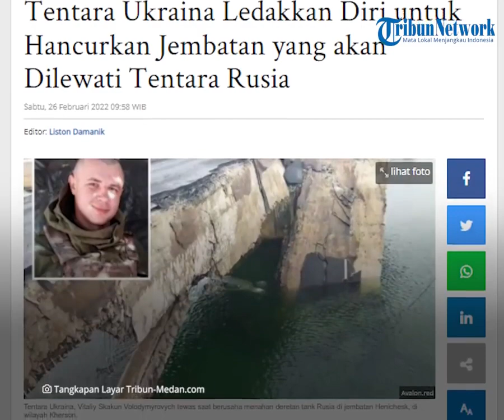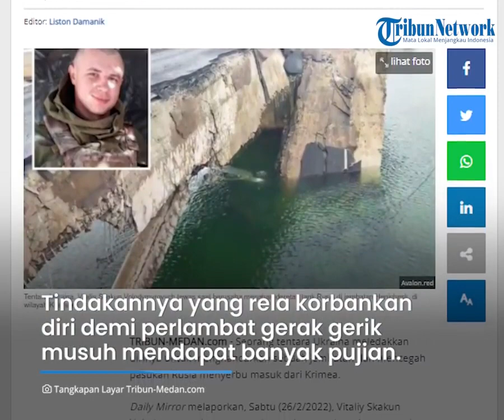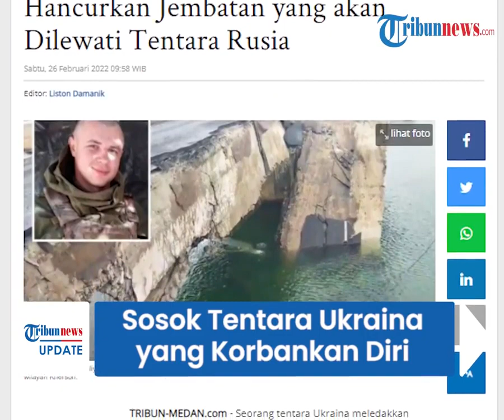Volodymyrovych Tentara Ukraina Ledakkan Diri Robohkan Jembatan Dilintasi Tank Rusia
TRIBUN-VIDEO.COM - Situasi memanas terus berlangsung di Ukraina akibat invasi yang dilakukan Rusia.

Seorang tentara Ukraina bernama Vitaliy Skakun Volodymyrovych rela mengorbankan dirinya demi menghancurkan sebuah jembatan.

Diketahui, jembatan itu akan dilintasi tank tentara Rusia.
Lagu
Voices
Artis
Patrick Patrikios
Album
Voices